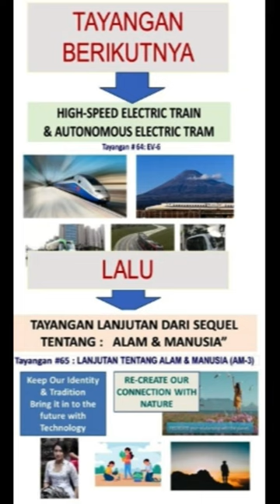SM-5, EV-6, AM-3